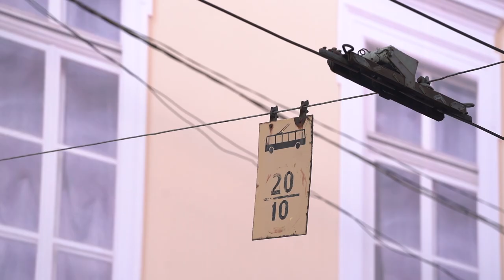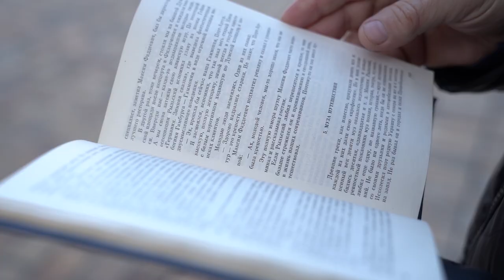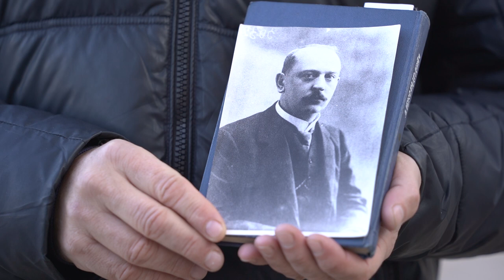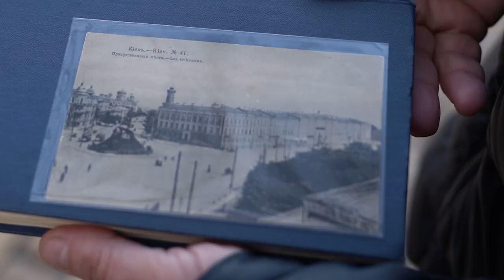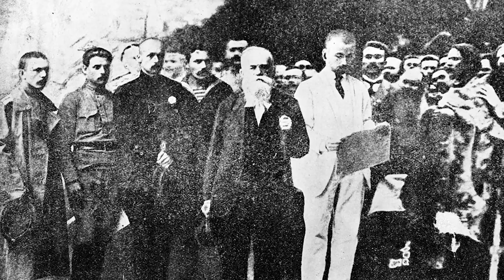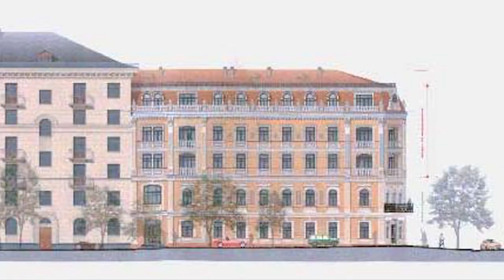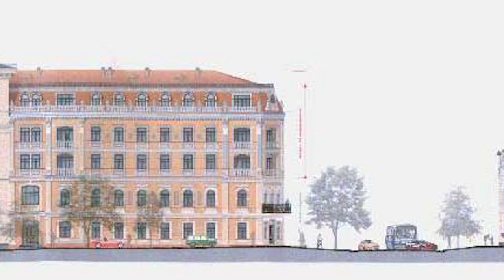Історія "будинку з балконом Грушевського": чи справді тут бував перший Президент України?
Дослідник Києва Михайло Кальницький розповів, чому будинок біля Софійської площі пов'язують із головою Центральної Ради УНР Михайлом Грушевським